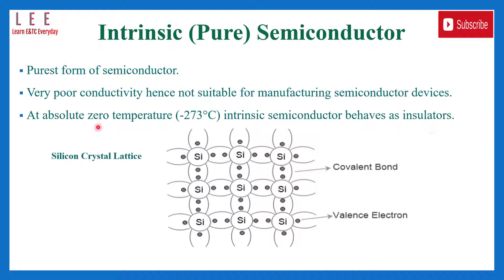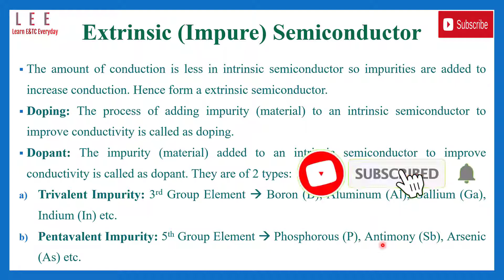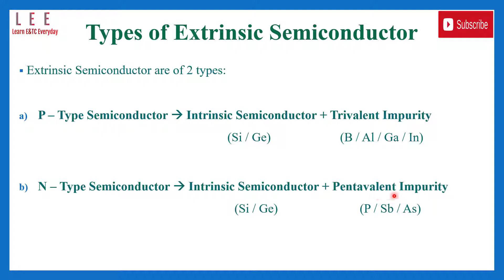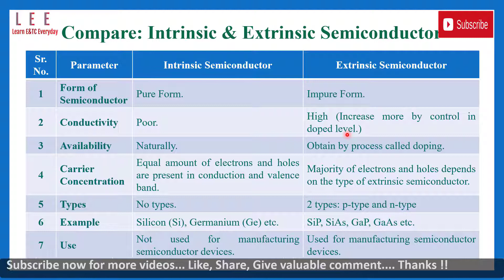Intrinsic & Extrinsic Semiconductor || Discuss and Compare || Learn E&TC Everyday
Viewers after watching the complete video you will get an answer to the following question:

Q1) What is intrinsic semiconductor?
Q2) What is extrinsic semiconductor?
Q3) Define: Doping and Dopant.
Q4) What are Trivalent and Pentavalent impurity in semiconductor?
Q5) Give example of Trivalent and Pentavalent impurity in semiconductor?
Q6) What are types of Extrinsic Semiconductor?
Q7) How p-type and n-type semiconductor are formed.
Q8) Compare: Intrinsic Semiconductor and Extrinsic Semiconductor.

Mr. Dharmik N. Mehta